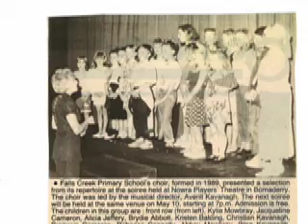Avril Stuart / Avril Trotter / Avril Kavanagh Till We Meet Again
Avril was farewelled today 4th November 2013 in a committal ceremony at Palmdale Memorial Gardens near Ourimbah.. She passed away at Buff Point on 20th October.  She was sent off with many tears and much laughter and more love than can ever be imagined. She left us to a standing ovation as was so fitting for this shining star. Bye Av till we meet again.